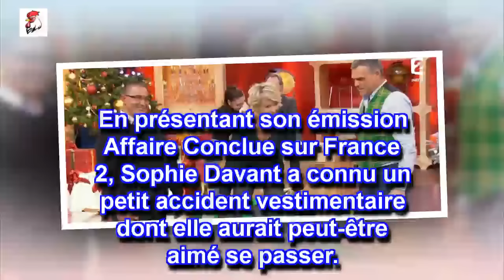Sophie Davant en montre (malencontreusement) beaucoup trop sur France 2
En présentant son émission Affaire Conclue sur France 2, Sophie Davant a connu un petit accident vestimentaire dont elle aurait peut-être aimé se passer. En se penchant en avant, la présentatrice a en effet dévoilé malgré elle un décolleté un peu trop échancré.